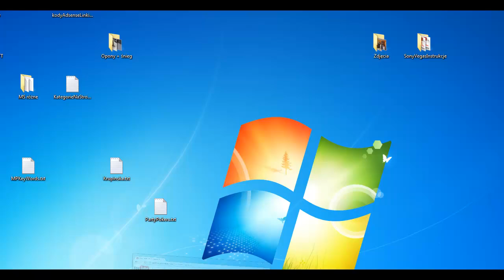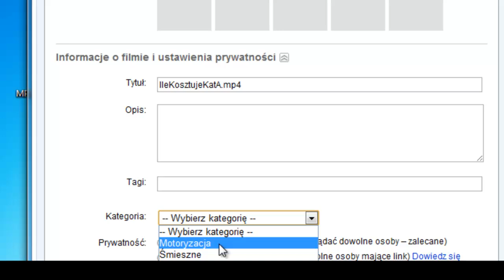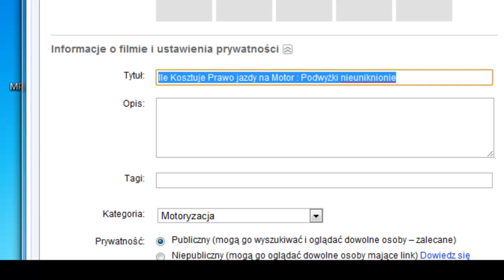Nowy gadżet YouTube do dodawania Filmów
Nowy gadżet YouTube do dodawania Filmów. Ułatwia to nieco pracę, kiedy mamy już otwarty folder z filmikami i nie musimy powtórnie wykonywać wszystkich czynności typu prześlij film.

Nie wnosi on wprawdzie nic rewolucyjnego do samego funkcjonowania serwisu, ale świadczy pośrednio o tym, że YT i Google starają się, aby filmy przesyłać coraz łatwiej. Czasem ktoś ma filmy w kilku folderach i jak któryś z nich jest otwarty, to dodanie filmu i rozpoczęcie przesyłania jest tylko kwestią jednego ruchu myszką.

Zapraszam do komentarzy innych fanów wideo marketingu i nie tylko. Może zauważyliście coś innego ciekawego wartego kolejnego filmu.